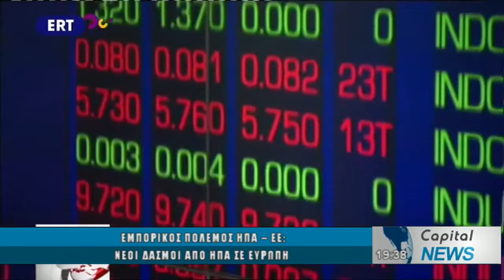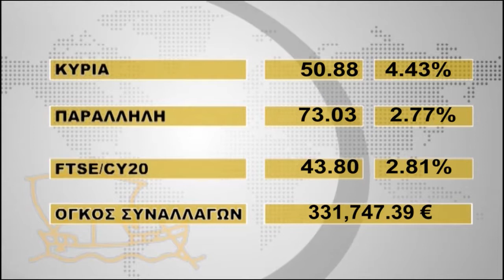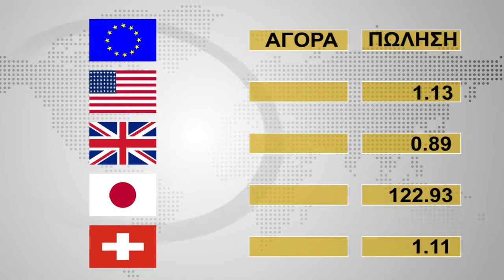ΚΕΝΤΡΙΚΟ ΔΕΛΤΙΟ ΕΙΔΗΣΕΩΝ CAPITAL TV 03/10/19